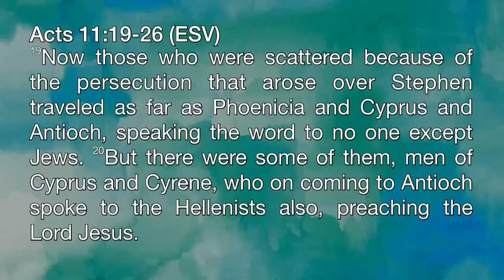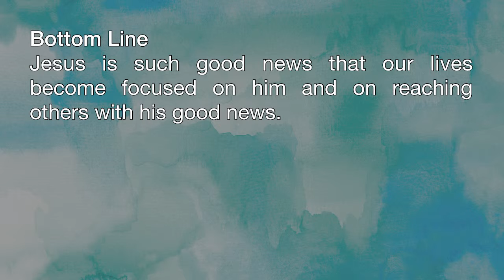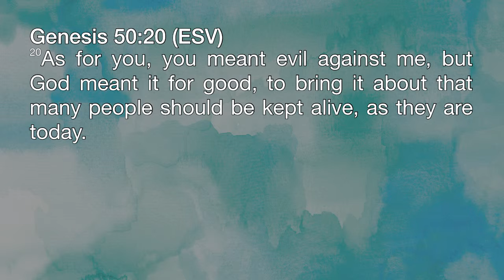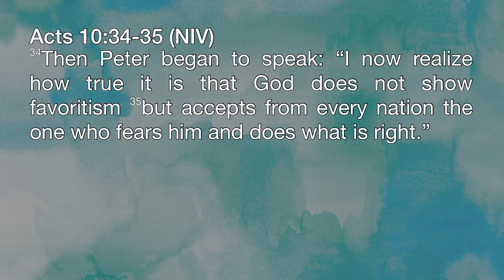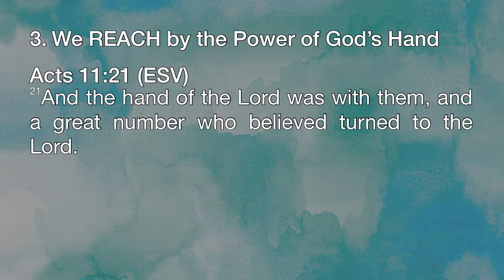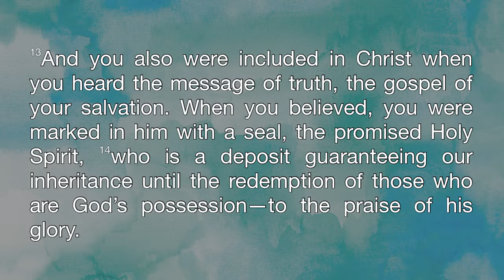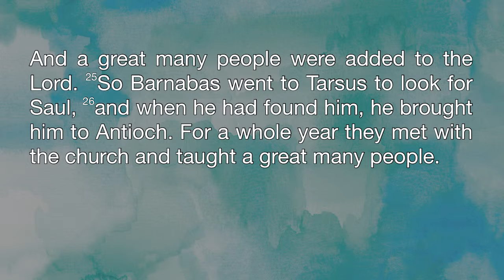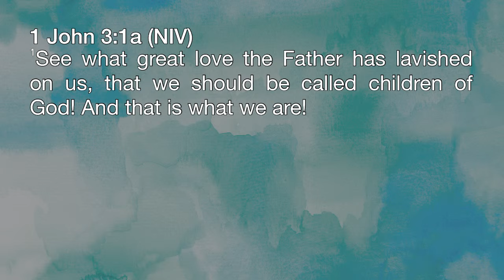Our Common Pathway: Reach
Ben Harris